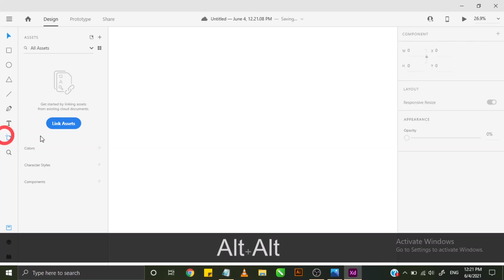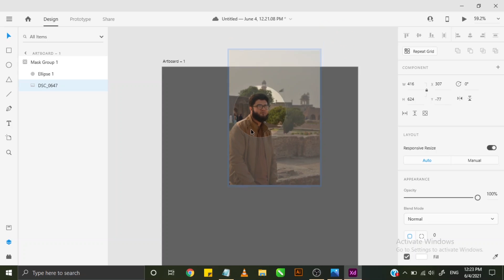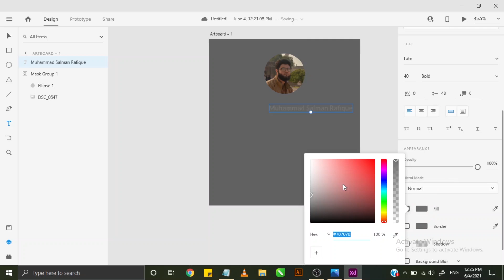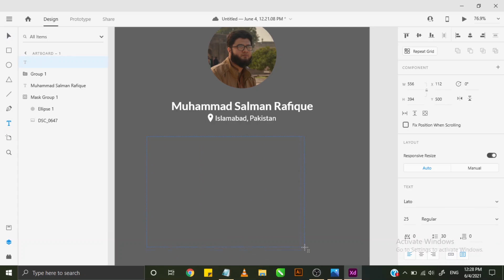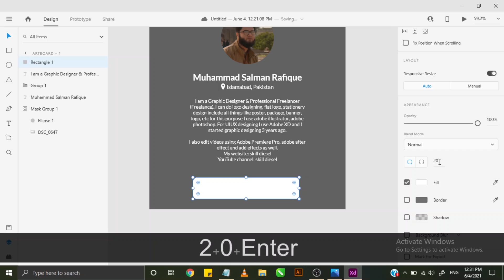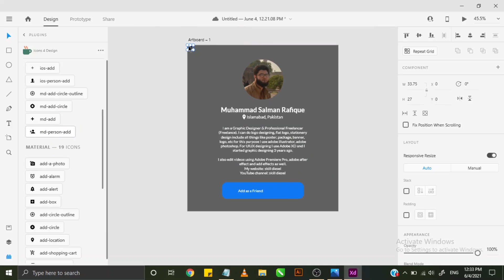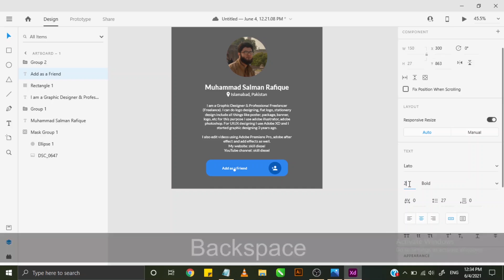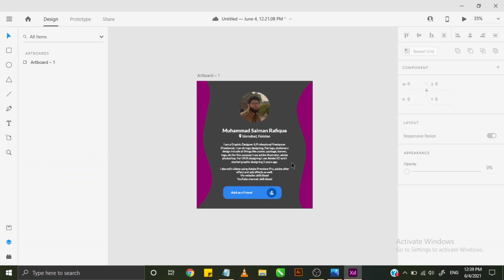How and why make introduction screen in Adobe XD, What is the purpose.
In this video, I explain how to make an Introduction screen using adobe XD.
There are some tips and tricks I share with a complete process simple screen in Adobe XD.

♥ ♥ If you have any questions suggestions or ideas, please leave them down in the comments below. ♥ ♥